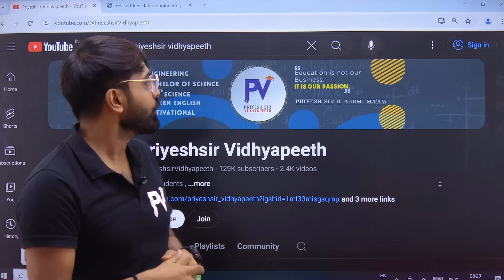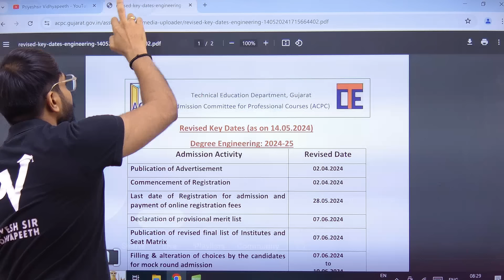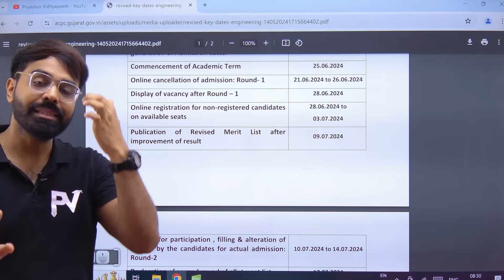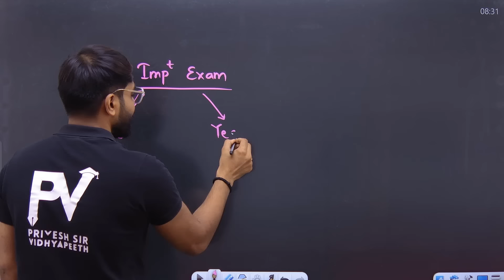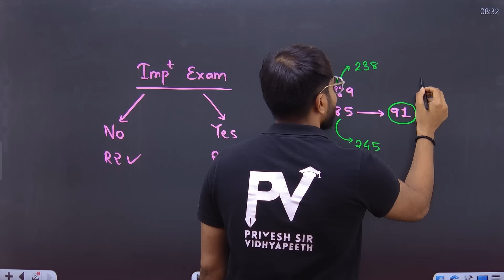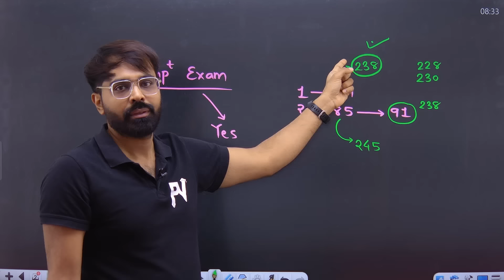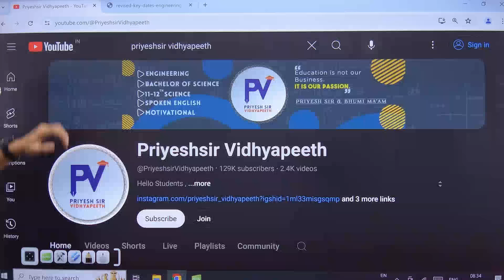IMPROVEMENT EXAM RESULT કયારે આવશે? ROUND 2 MERIT કેવી રીતે ગણાશે? ROUND 2 મોડો જશે? ACPC ADMISSION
# Get full SEM 4 CE/IT - 5 COURSES EEK SATH - COMBO Course from Priyeshsir Vidyapeeth Now.

# Get full SEM 4 MECHANICAL - 3 COURSES EEK SATH - COMBO Course from Priyeshsir Vidyapeeth Now.

# Get full SEM 4 CIVIL - 4 COURSES EEK SATH - COMBO Course from Priyeshsir Vidyapeeth Now.

# 6th SEM Video Courses #
[1] Get full MPI [MICROPROCESSOR AND INTERFACING] - VIDEO COURSE WITH MATERIAL Course from Priyeshsir Vidyapeeth Now.

[2] Get full TOC [THEORY OF COMPUTATION] - VIDEO COURSE WITH MATERIAL Course from Priyeshsir Vidyapeeth Now.

[3] Get full EMMI [Electrical Measurements and Measuring Instruments] - VIDEO COURSE WITH MATERIAL Course from Priyeshsir Vidyapeeth Now.

[4] Get full MICROPROCESSORS AND MICROCONTROLLERS - VIDEO COURSE WITH MATERIAL Course from Priyeshsir Vidyapeeth Now.

[5] Get full CNS[Cryptography and Network security] - VIDEO COURSE WITH MATERIAL Course from Priyeshsir Vidyapeeth Now.

[6] Get full SE [SOFTWARE ENGINEERING] - VIDEO COURSE WITH MATERIAL Course from Priyeshsir Vidyapeeth Now.

[7] Get full AT [Applied Thermodynamics] - VIDEO COURSE WITH MATERIAL Course from Priyeshsir Vidyapeeth Now.